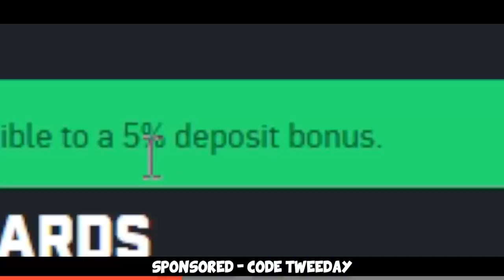Global Elite Funny Moments #22 ft FURIOUSSS, neok, fl0m, GeT_RiGhT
More Global Elite Funny Moments featuring @FURI @fl0m @GeTRiGhTOfficial @neokCS and many more =) Hope you enjoy!